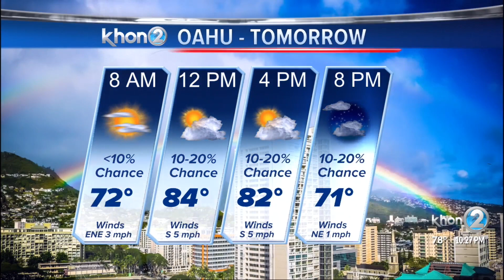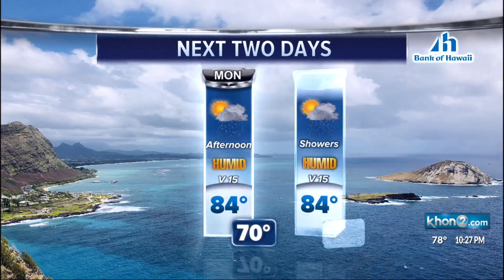Afternoon showers expected to start the new week